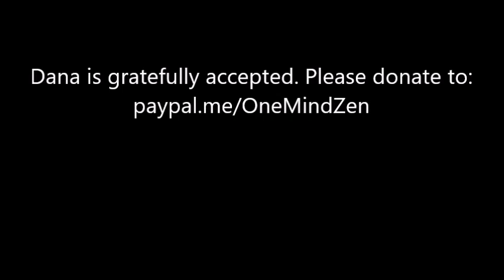"The View From Here"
Our meditation practice helps us to climb out of the worldly valley of delusion to the mountaintop of clarity of mind. The view may be of beauty, it may be of pain, it is all-encompassing. The bodhisattva is separate from none of it, seeing red as red, white as white, and all phenomena for what they are. Brier Haengdal Citta  gives the Dharma talk at One Mind Zen on June 29, 2022.